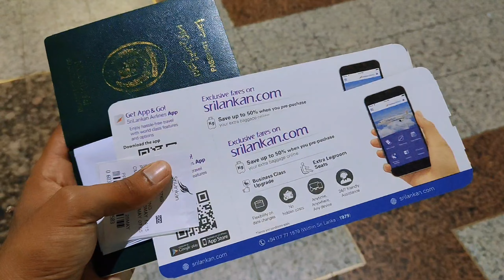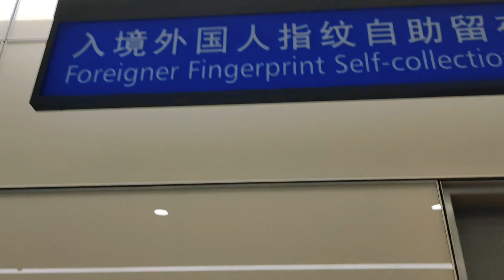Going Back to China After a Long Time | Mbbs in China | Studying Mbbs in China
1- Going Back to China After a Long Time |
2- Mbbs in China |
3- Studying Mbbs in China |
4- Sajjad Rasheed Vlogs |
i hope you enjoy this video if you like this video then leave a comment below and share it with your friends make sure to subscribe my channel for more interesting videos ,thanks
My channel is about travelling, village life and about China and Pakistan life. you can watch video about tourist places, food, daily information and Wines.